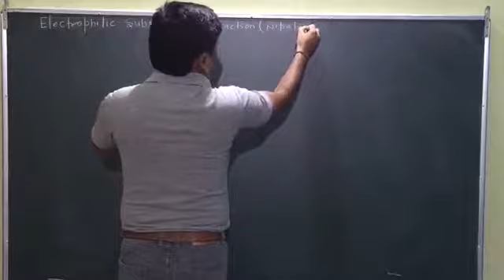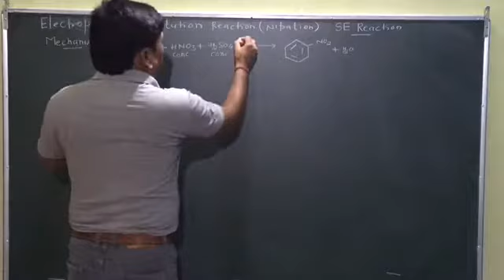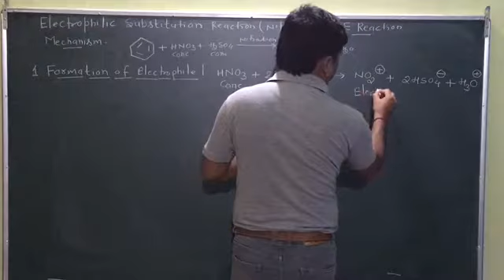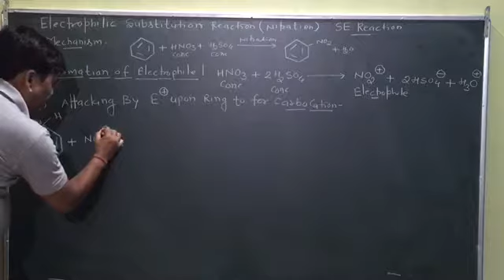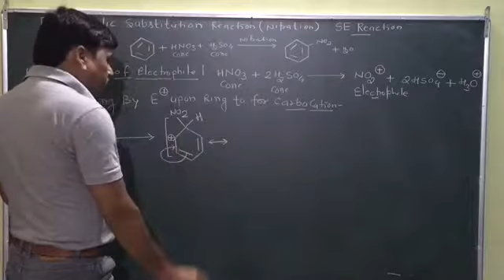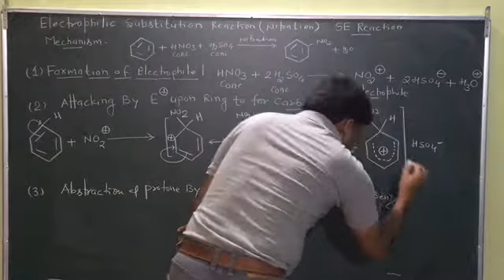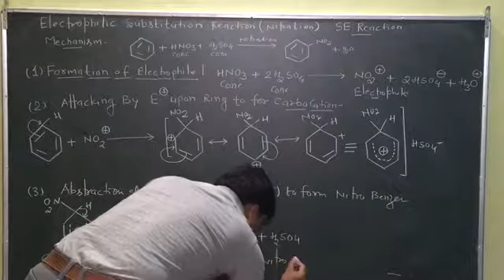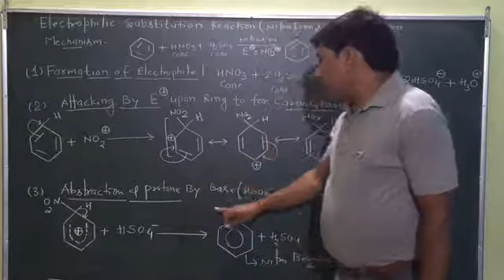MECHANISM OF NITRATION IN BENZENE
Mechanism of Nitration in Electrophilic Substitution Reaction or SE Reaction
By Sukhdev Patsariya (HOD Chemistry)
Patsariya Classes Gwalior (